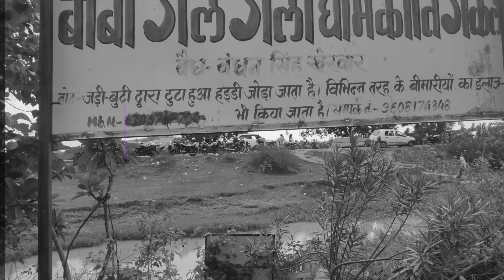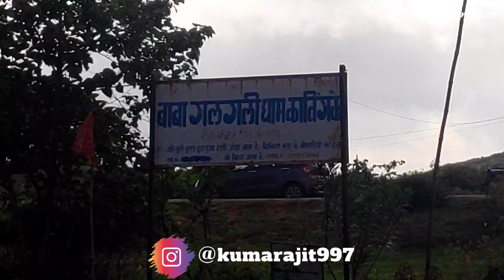Baba GalGali Dham || Dhoni Ka वैद्य || Lapung, Ranchi, Jharkhand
|| Baba Galgali Dham || Dhoni Ka वैद्य ||   Lapung Jharkhand ||
Support or Follow karna mat bhuliyega👇

You can Also follow my other Vlog:👉

You can also go and watch my LUCKNOW VLOG link is given below:👇

Regarding any queries about this Journey do ask below in comment section.